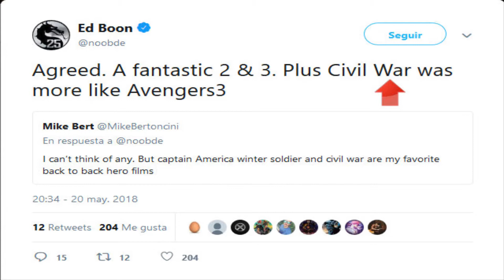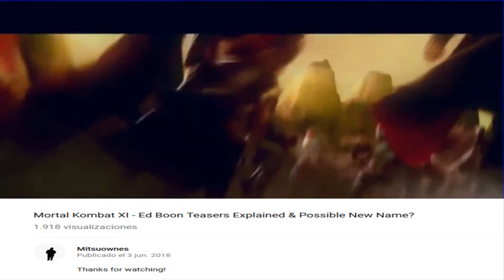Mortal Kombat ¿¿ ?? - ( La Teoria De La Posible Guerra )